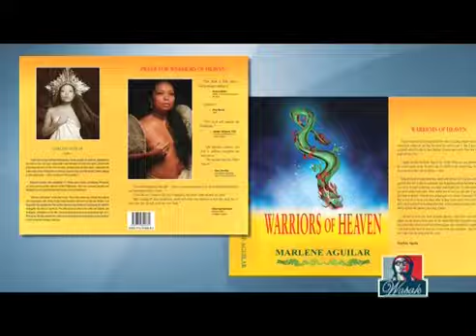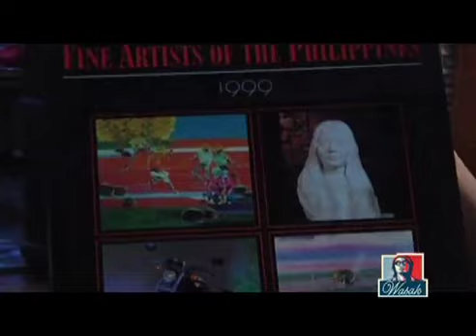Marlene Aguilar | Wasak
News5Throwback | Bakit nga ba parang may mysterious side si Marlene Aguilar? Kilalanin pa ang art patroness, writer, at publisher dito sa Wasak kasama si Lourd de Veyra.